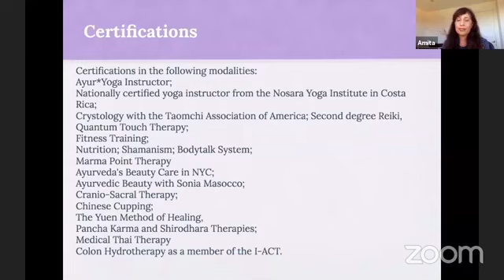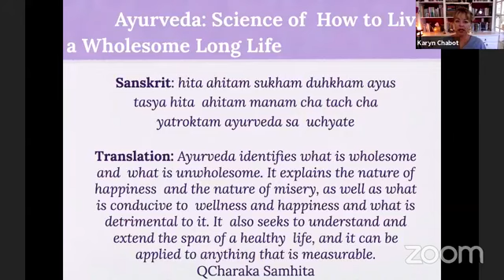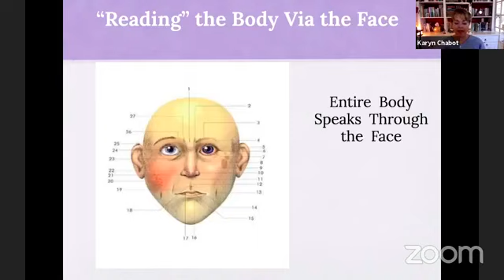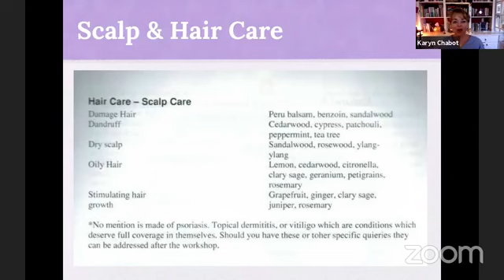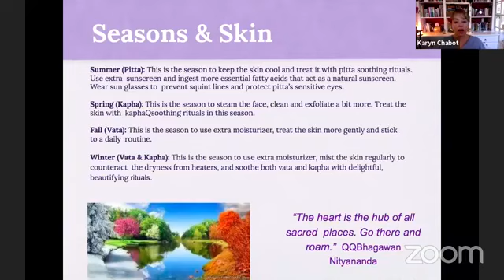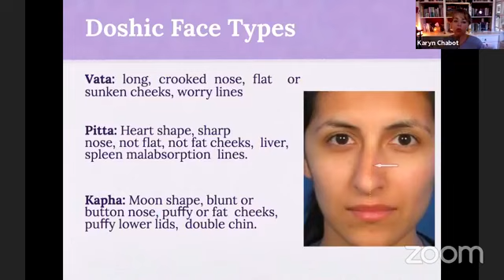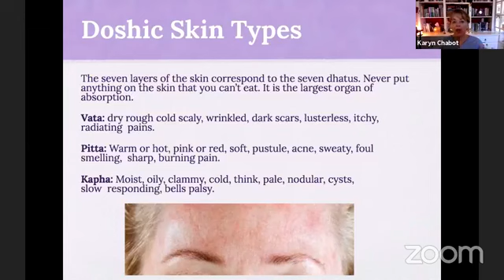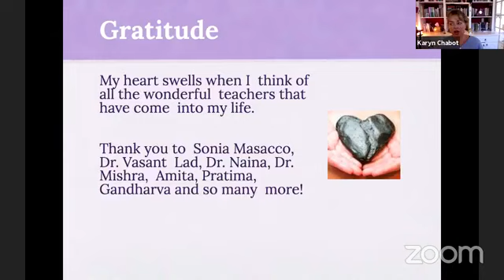Ayurvedic Skin Care Technique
"Your skin and hair can feel refreshed and rejuvenated with Ayurveda. This educational video with Karyn Chabot who has a master's degree in ayurvedic medicine and includes her experience of ayurvedic beauty and healing. She elaborates on the imbalance the skin and hair go through and suggests specific solutions like for oily hair using lemon rosemary, for dandruff using tea tree or peppermint is recommended. Talking about ayurvedic skincare, she suggests oils like castor oil, corn oil, and a massage that makes the skin feel fresh.

Further, a research paper reviewed herbs or different plants for acne, complexion, and boils and found the results to be in favor of ayurvedic skincare.

Learn more about ayurvedic beauty from the programs and workshops of NourishDoc.

Reference
Kumar, Sarvesh & Palbag, Satadru & Maurya, Santosh & Kumar, Dileep. (2013). SKIN CARE IN AYURVEDA: A LITERARY REVIEW. International Research Journal of Pharmacy. 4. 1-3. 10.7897/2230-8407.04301.

ayurvedicskincare ayurvedicbeauty ayurvedictreatmentfor skinrashesanditching